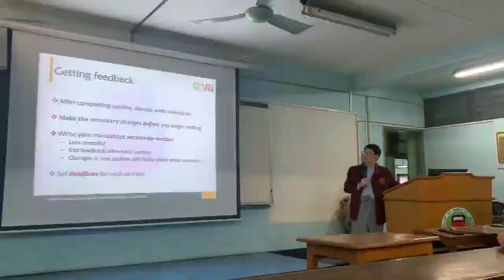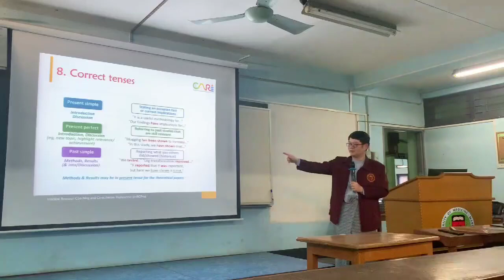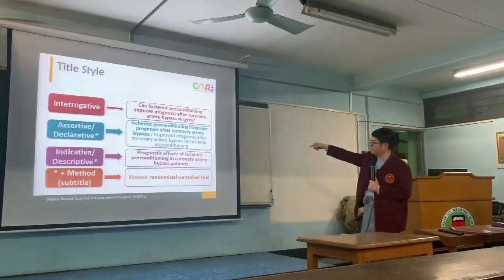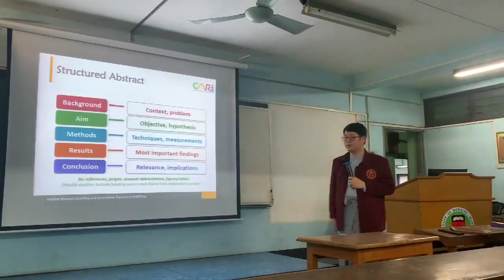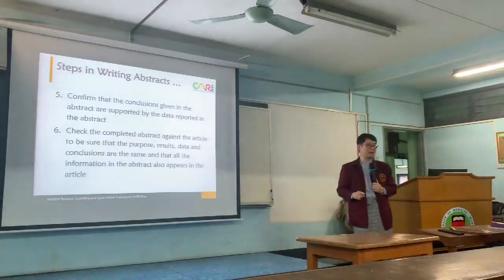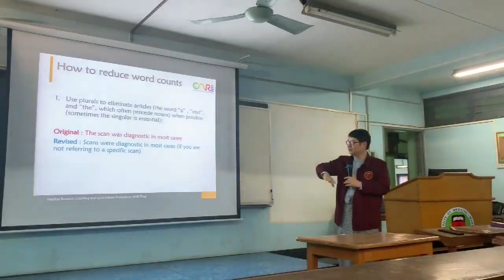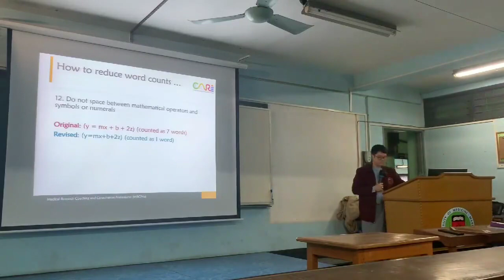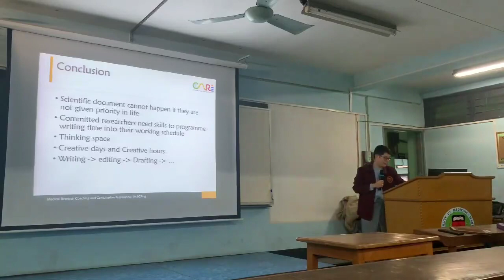Scientific Writing (Zero to Hero) - Part 4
🌟Scientific Writing (Zero to Hero) 🌟By Dr. Win Khaing
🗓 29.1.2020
🏢University of Medicine Mandalay
🏥Arranged by Pharmacology Department
🕴Recorded by Dr. Kaung Khant Tin

စဉ်ဆက်မပြတ် လေ့လာသင်ယူရင်း မေတ္တာဖြင့် ပြန်လည်မျှဝေလျက် -
ချစ်ခြင်းအားဖြင့် -
ဒေါက်တာဝင်းခိုင်

Live a Life of Loved Learning and Leave a Legacy.
With Love,